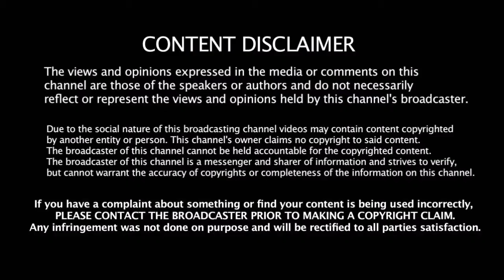இசையமைப்பாளர் அனிருத் ஆரம்பித்த புதிய Restaurant | Music Directpr Anirudh Open New Restaurant